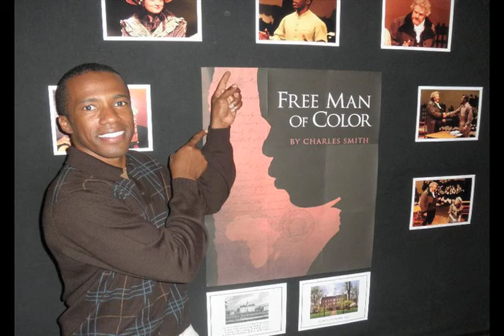This Is Just The Beginning Calendar / Rockin Robin Charity Fund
Actor Kareem supports Jeremys Image 2011 Calendar.

Finding A Cure For Cancer Starts Now!!!

This Is Just The Beginning To Life And Our Future!!!